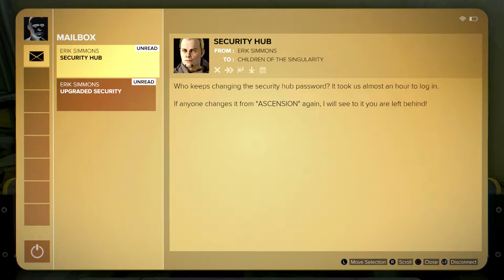Deus Ex: Mankind Divided : 2 Hard Choices #29